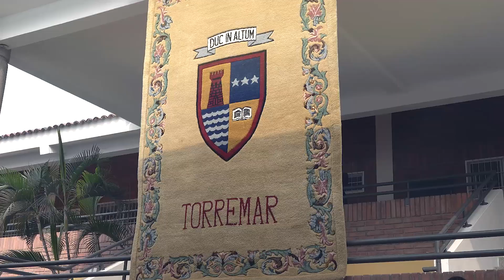Proclamación de Abanderado y Juramento a la Bandera 2024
Proclamación de Abanderado y Juramento a la Bandera.